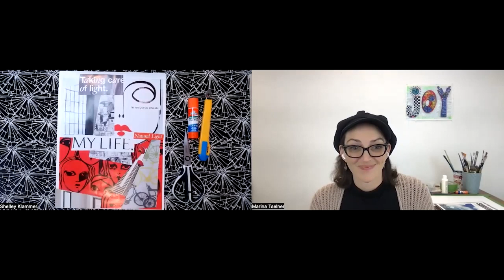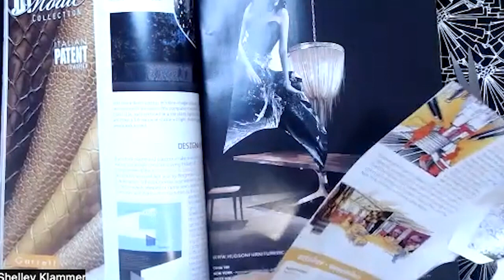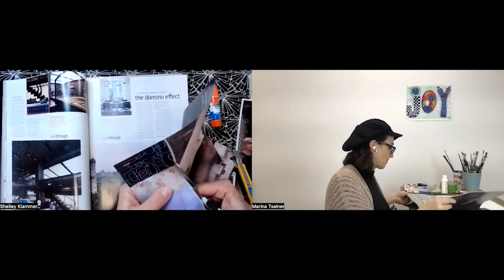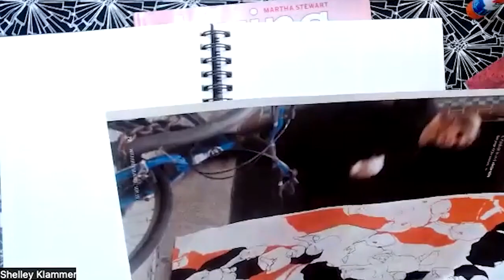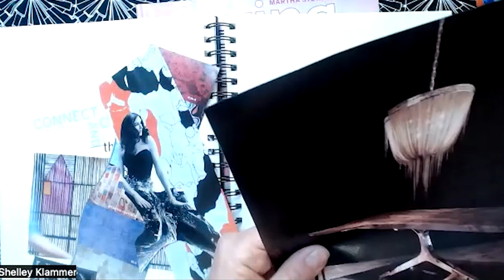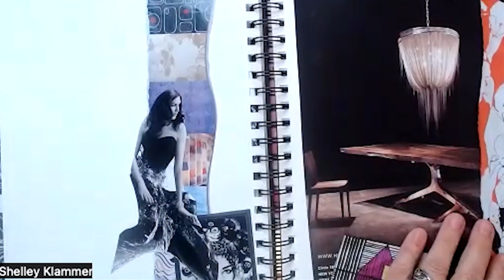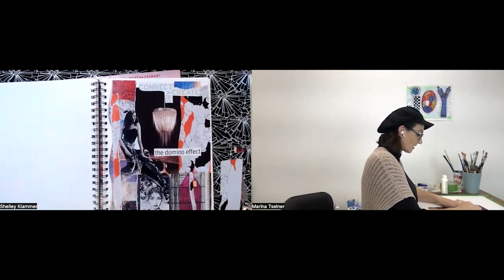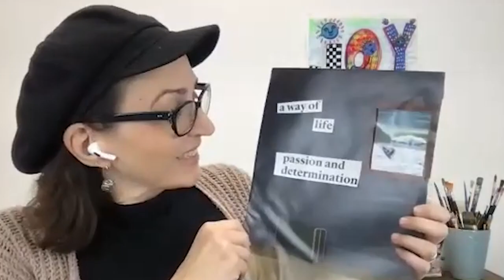Shelley Klammer & Creative Arts Apothecary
Artist and depth psychotherapist, Shelley Klammer takes you on a fun and deep exploration of your emotions. Go below your conscious mind, below the mask, and tap into your authentic voice.

Also join us for a quick lesson with Shelley! Prepare your favorite collage supplies — like a magazine, scissors, and glue — and access the depth of your innermost truth, quickly and effectively with SPONTANEOUS COLLAGE. You can do it on your lunch hour :)) join us!

{quick note: hey there! I'm thrilled to share the replay of my summit with 21+ speakers now on YouTube. Sign up for my newsletter to be the first to know about the next summit and access all the free goodies in a fully curated online experience with bonus LIVE workshop! Although the free gifts may have expired, you can still get updates from the speakers about their latest offers by signing up for their newsletter too. Follow us for more updates!}

produced by Marina Tselner & Studio Art Heart

ପ(๑•ᴗ•๑)ଓ ♡